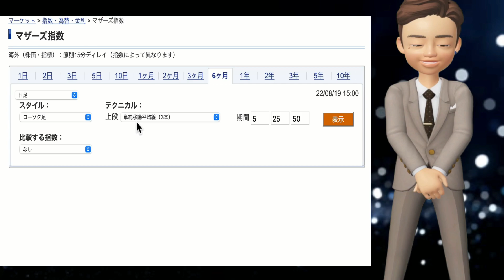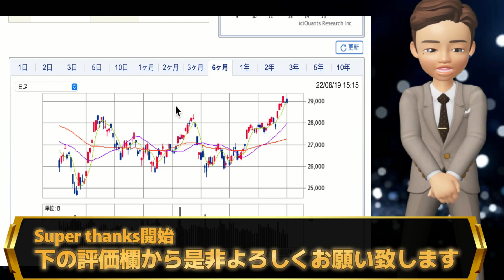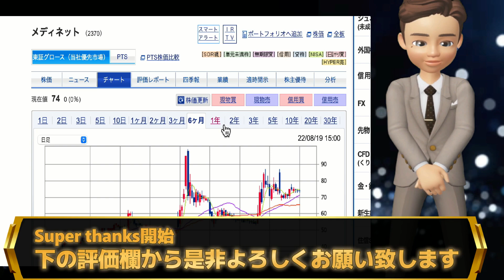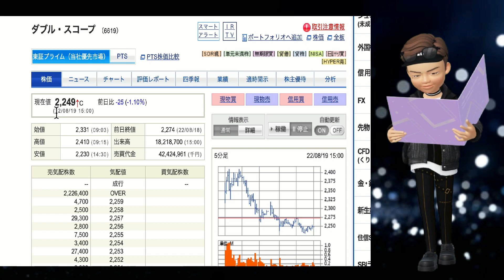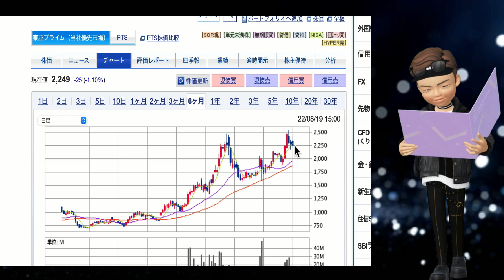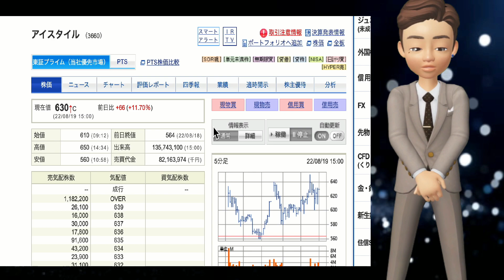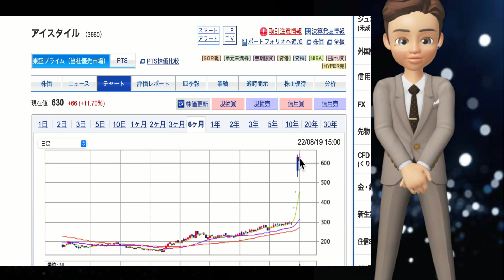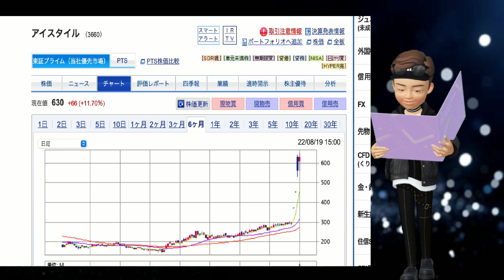ダブルスコープ下げ！2500目指せるか！？【ガーラ/アジア開発/テラ上場廃止迫る！マイクロ波化学売り】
マイクロ波化学株式会社(以下「当社」という。)は、2022 年8月 18 日開催の取締役会 において、住友化学株式会社(以下「住友化学」という。)との間で、メタンをマイクロ波 により熱分解し、水素を製造するプロセスの実証開発に関する契約(以下「本契約」)を締 結することについて決議いたしましたので、お知らせいたします。